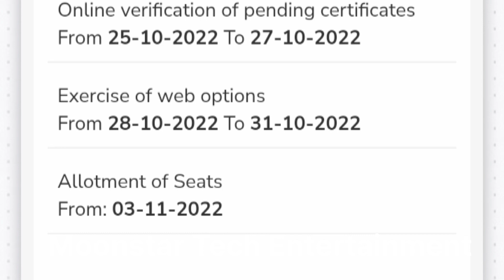ap degree 2nd counselling 2022||Ap degree second phase dates extended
Related Queries 👇

ap degree 2nd counselling 2022
degree 2nd counselling 2022 ap
ap degree 2nd counselling dates 2022
ap degree second counselling dates 2022
oamdc 2nd counselling 2022
ap degree admissions 2022 latest news
ap degree admission 2022 latest news
ap degree latest news
ap degree 2nd phase
ap degree admission 2022-23
degree admission 2022 ap
oamdc degree admission 2022
degree second phase
Ap degree second phase dates extended